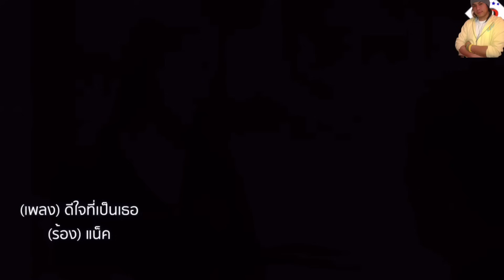September 10, 2024 နီၢ်ဂံၢ်(376)